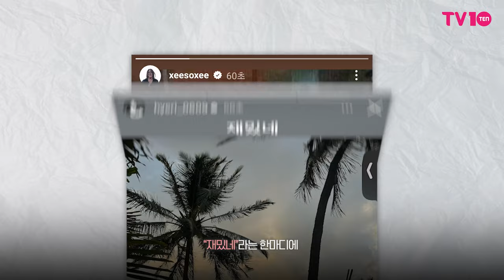한소희·류준열 2주 만에 결별